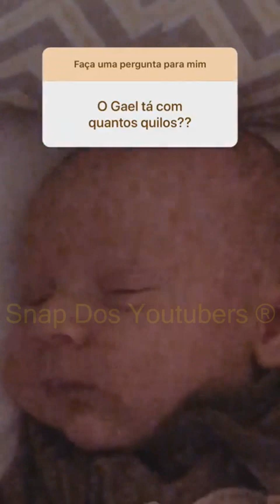GAEL ESTÁ MELHORANDO + SURPRESA PARA ZOO + CHRISTIAN E RAFA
EU FICO LOKO

Snap: figchris